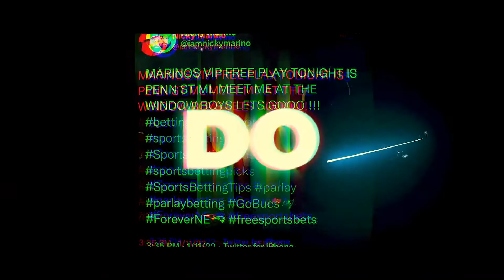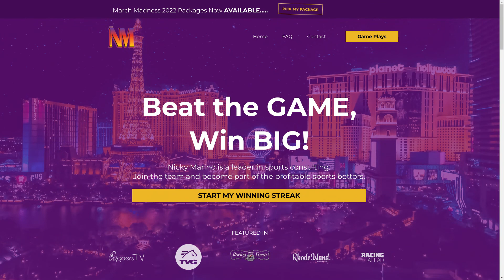The Nicky Marino Show Ep 3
We are getting into March Madness